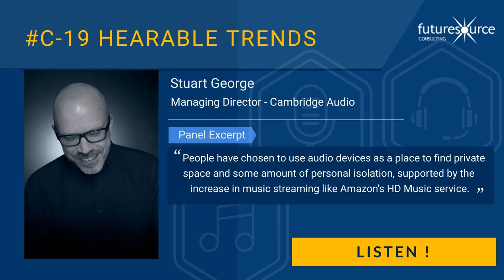Stuart George - Cambridge Panel Excerpt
Who Will Win the Share of Ear - Key Market Drivers and Applications Fuelling Demand Panel Excerpt Stuart George - Audio Collaborative 2020

The global hearables market grew by 151% in volume terms in 2019 to 139m units, with total market value reaching $19Bn. Unit shipments are forecast to grow by 60% in 2020 to reach 223m at a retail value of $29Bn. In stark contrast, Hearing Aids, whilst growing 7% in 2019, are expected to decline sharply in 2020 by -17% in volumes to 19m units.

This report explores the landscape of Consumer Hearables, Hearing Aids and PSAPs, drawing together research from across Futuresource’s different reports and diving deeper into the future potential of such devices.